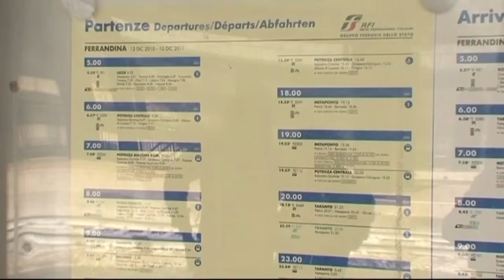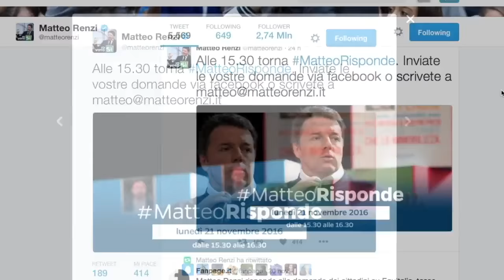Antezza (PD): "Governo Renzi finanzia la ferroviaria Matera-Ferrandina. Un sogno che si avvera"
Entusiastico annuncio della parlamentare lucana: "210 milioni di euro per il completamento della Ferrandina-Matera-La Martella". Latronico (Cor): "Vigilare che Rfi e Regione Basilicata faccia il necessario al più presto il necessario per completare l'opera". Pittella: "si riapre un capitolo storico".